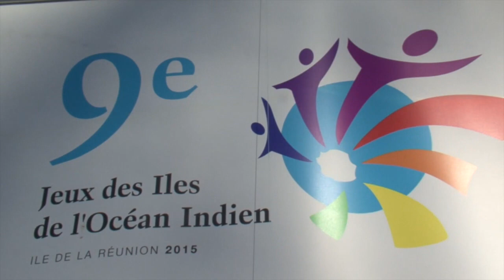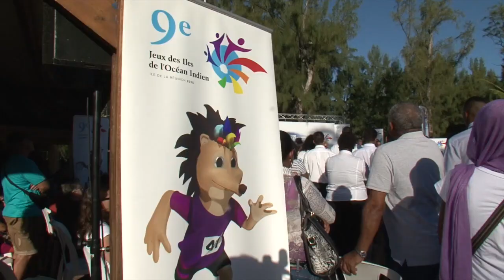Actualité - Accueil de la flamme JIOI